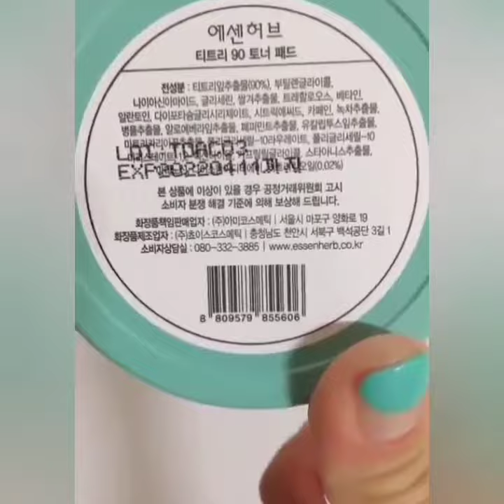에센허브 티트리 토너패드로 워터팩으로 피부미남, 피부미인 될 준비 끝 안녕하세요 예비 뷰스타, 뷰티,패션 리뷰어 용카츠입니다. 먼저 용카츠 피부타입을 밝히고 시작할게요 3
에센허브 티트리 토너패드로 워터팩으로 피부미남, 피부미인 될 준비 끝

안녕하세요 예비 뷰스타,

뷰티,패션 리뷰어 용카츠입니다.

먼저 용카츠 피부타입을 밝히고 시작할게요

30대초반까지 피부관리 한번도 못받아봤고,

자외선차단제 한번도 안써보다가 썬크림사용

시작한지 1년도 안된, 뷰티신참 그루밍족입니다!

안될 정도로 민감 예민한피부입과

지복합성피부타입 소유자입니다.

그래서 모공이 다른사람들보다 매우 넓고

잡티가 매우 많아요!!

요즘 주말이 정말 빠르게 지나가네요.

모공과 피부 부자 ㅠㅠ 용카츠는

주식트레이더로써 요즘 큰 성과는

못얻고 스트레스를 받고 있는데, 어김없이

스트레스와함께 찾아오는 트러블들!!

최근 맛집 찾아서 돌아댕기다보니

두피열감도 상승하고, 전체적으로

피부 온도가 올라가니까 피지 분비량이

증가하면서 모공도 함께 커지더라구요.

낭리 정말 뜨거운 것 같아욤 ㅠ

이번여름은 어떻게 버티고 지내야할지..

민감하고 예민한 피부이자 지복합성 피부인

용카츠는 더더욱 피부관리에 신경을 요즈 바짝

쓰고있는데요. 뷰티에 입문한지 1년 도안된

신참이라서 아직 배우고 갈길이 참 먼듯해요.

요즘 사용하다보니까 확실히 효과와 효능이 좋은

뷰티템 리스트를 적어두면서 사용중입니다.

물론 사람마다 효과와 효능이란게 제각각이라

용카츠가 겪은 경험이 정담이라고 말할순 없어요

그점 참고하시고 자신의 피부에 맞는

자신 피부타입에 맞는 좋은 뷰티아이템을

같이 찾아보구 공부해보자구요!

1개월전인가 ? 정확히 기억은 안나는데

토너팩 사용을 하면서 괸장히 만족감이 높았던

에센허브 티트리 90 토너패드를

얼마전 앵꼬나서, 전부 사용해서

새로 질렀답니다.

만족도 높은 제품은 다시 사용하는 센스!

자세한건 기존에 용카츠가 포스팅 참고하세요!

★용카츠의 한컷 리뷰★

용카츠 6/27 토너 뷰티템 픽!!

- 에센허브 티트리 90 토너패드

특징

1.티트리 잎 추출물이 무려 90% 함유되어있고, 미백 주름개선 2중기능성화장품이면서 EWG 그린등급 티트리 사용해서 용카츠처럼 민감하고 예민한 피부에 사용하기 딱 좋았어요. 사용중인데 넘넘 수분감도 만족하며 사용중입니당

2.약산성테스트 해보면 5.5ph 나왔어요

피부에 약산성이 자극없고 좋잖아요.

그래서 순한케어와 피부진정,수분공급,각질정돈을 에센허브 티트리90으로 하기 참 만족스러워서 지인들에게 추천했을정도로 계속 쓰게되네요!

3.게다가 패드가... 퓨어코튼 거즈시트로 티트리 토터 패드를 만들어서 피부자극을 최소화 하려는 노력이 너무 고맙더라구요. 피부를 포근하게 감싸주는 퓨어코튼 거즈시트 뷰티하는 뷰스타라면 모르는 사람이 없을정도로 일반 패드보다 매우 품질이 좋아서 용카츠가 애용하는 퓨어코튼입니다. 게다가 피부에 붙이면 촥 달라붙는 사용감이랄까?얼굴에 붙이고 심하게말하면 춤추거나 머리를 요래저리 흔들어도 떨어지지 않는 ㅋㅋㅋ

그렇다고 머리에 꽃달고 머리흔들지마요 무서버욤~

용량

100매

주요성분

티트리 잎 추출물 90% 함유